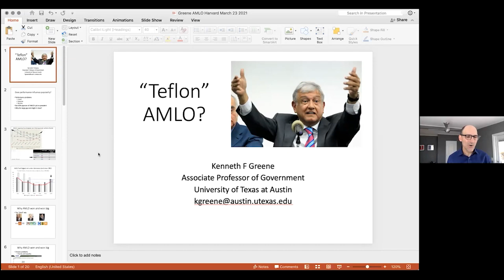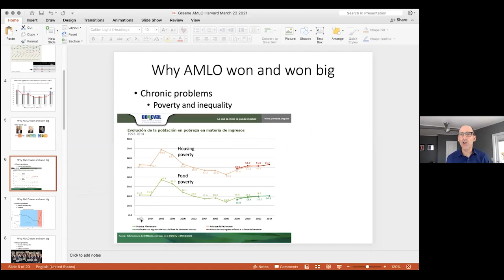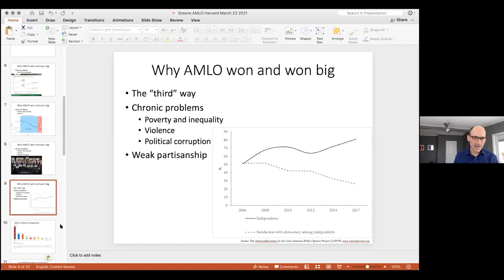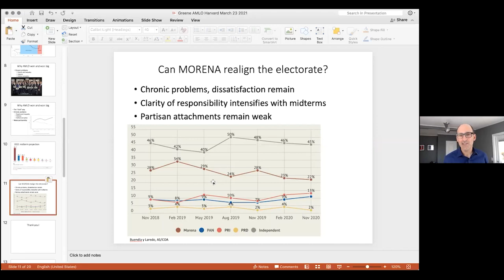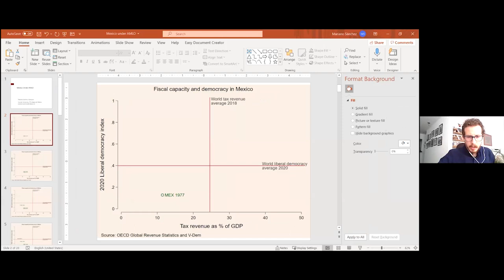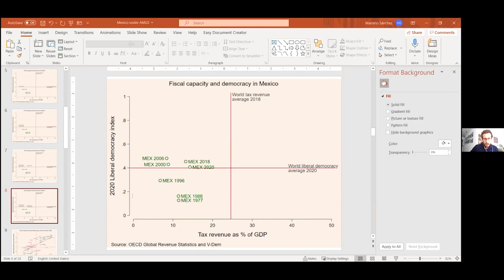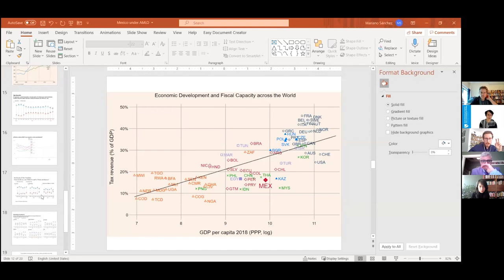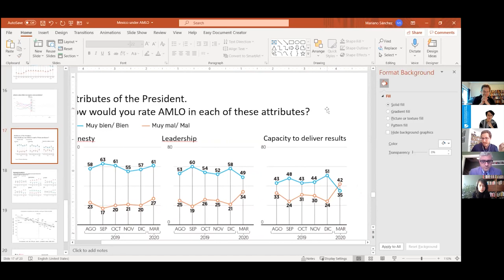Mexico Under AMLO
Speakers: Mariano Sanchez Talanquer, Professor of Politics, Harvard Academy (2021),  El Colegio de México; Andreas Schedler, Professor of Political Science, Centro de Investigación y Docencia Económicas (CIDE); Viridiana Rios, Mexican scholar and analyst; Kenneth Greene, Associate Professor of Government, UT College of Liberal Arts

Moderated by: Steven Levitsky, Director, David Rockefeller Center for Latin American Studies; Professor of Government, Harvard University

Andres Manuel López Obrador’s ascent to the Mexican presidency in 2018 generated high hopes among many Mexicans—and considerable fear among much of the country’s elite. Four scholars of Mexican politics debate the first three years of the AMLO presidency, evaluating some of the consequences for the country’s crisis-ridden democracy.

Presented in collaboration with Weatherhead Center for International Affairs